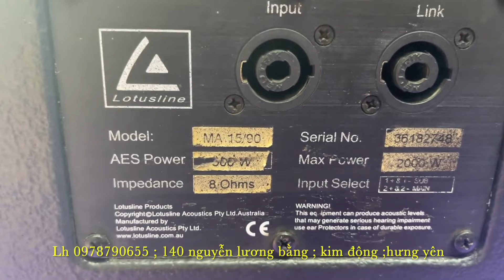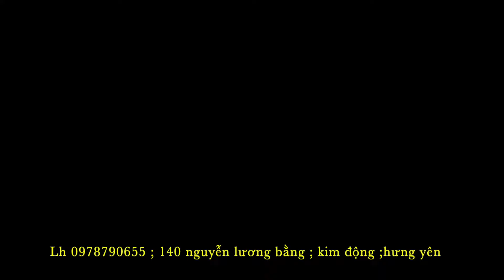Loa Đồng Trục Lotusline bass 40 Made in France ae với NEXO lh 0978790655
- Cung cấp và lắp đặt thiết bị âm thanh chuyên nghiệp:
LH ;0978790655